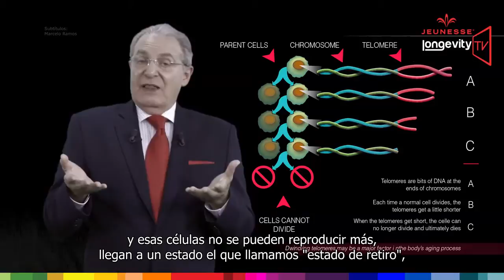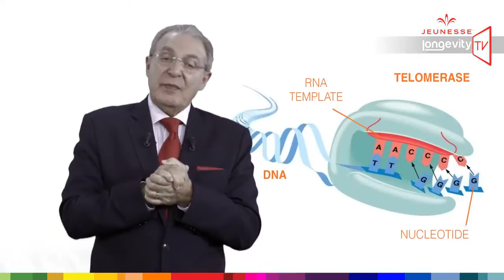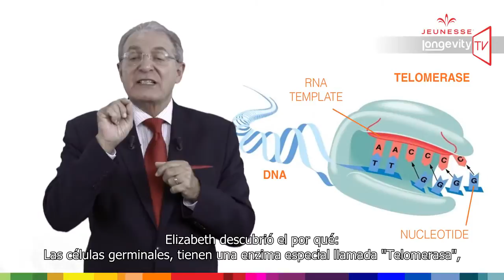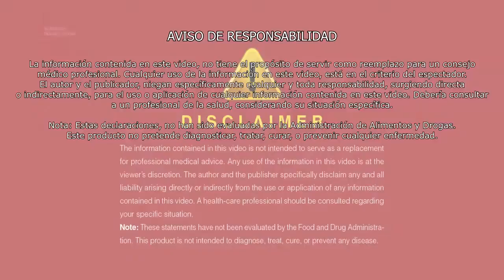Jeunesse Longevity TV Episodio 6 Español - FINITI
Episodio 6 - Entendiendo FINITI™ junto al Director de la Ciencia de los Productos de Jeunesse, Dr. William Amzallag.

¿Sabías que se pueden alargar los telómeros y retrasar el envejecimiento ?
El activador de telomerasa TA-65 alarga telómeros cortos, e incrementa la esperanza de vida de ratones adultos, sin aumentar incidencia de cáncer.

En este nuevo vídeo de William Amzallag podemos conocer acerca de Finiti, y cómo poner fin al envejecimiento.
Debería demorar 120 años en que los telómeros de nuestras células alcancen 5.000 pares de bases y mueran... pero, ¿qué tal si pudiésemos alargarlos?